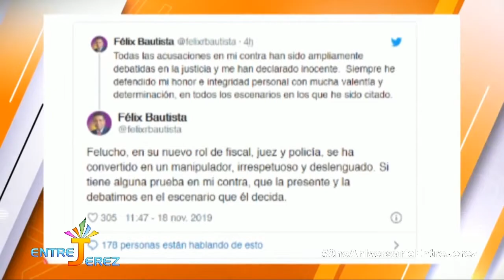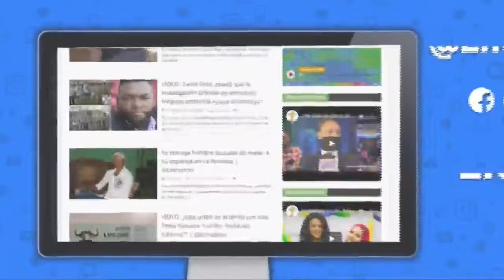Felix Bautista y Felucho Jiménez se dicen de TODO y no es CONSEJOS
El senador por la provincia San Juan, Félix Bautista, respondió al miembro del Comité Político del Partido de la Liberación Dominicana (PLD), Félix Jiménez (Felucho), tras los pronunciamientos que este hizo sobre él en un programa de televisión.

Señaló que Felucho “en su nuevo rol de fiscal, juez y policía, se ha convertido en un manipulador, irrespetuoso y deslenguado”.

En una entrevista en el programa Hoy Mismo, canal 9, Felucho dijo que Bautista debió irse con Leonel Fernández a la Fuerza del Pueblo “porque él dice que Leonel es su padre”, y el expresidente señala al senador de San Juan como su hijo.

Dijo además que Bautista “se agachó” en Fuerza del Pueblo y que lo mantienen vigilado. De igual forma expresó que el senador debería "estar preso".

Insistió en que Bautista debió hacer como Víctor Díaz Rúa y José Manuel Bonneti, que se fueron del PLD.

Mientras que en su cuenta de Twitter, Bautista, aspirante nueva vez para senador por el PLD en la provincia San Juan, le hizo un llamado a Felucho para que presente cualquier prueba que tenga en su contra y lo invitó a debatirla en el escenario que él considere.

“Todas las acusaciones en mi contra han sido ampliamente debatidas en la justicia y me han declarado inocente. Siempre he defendido mi honor e integridad personal con mucha valentía y determinación, en todos los escenarios en los que he sido citado”, dijo Bautista.